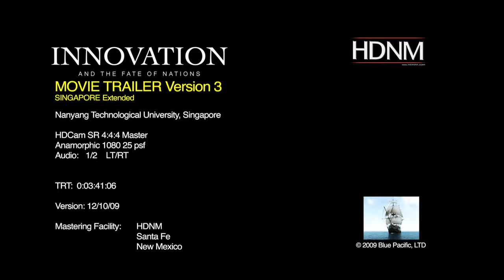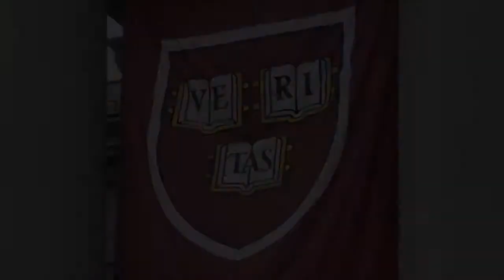INNOVATION SINGAPORE TRAILER V3 h264 1280x720